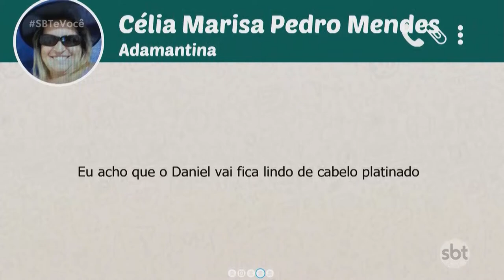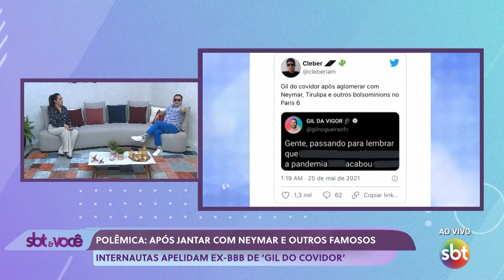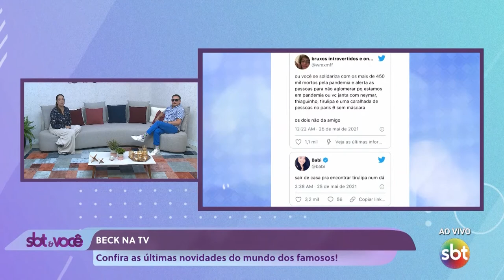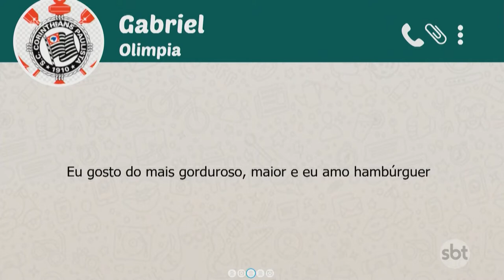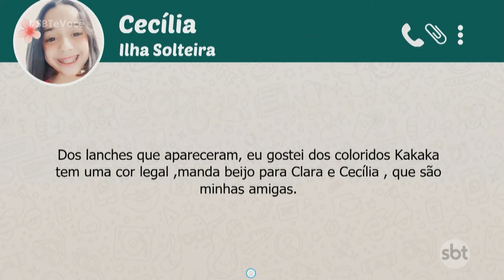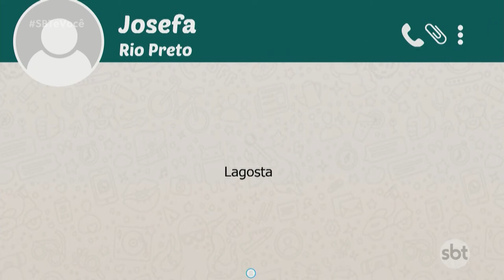SBT e Você - (28-05-2021)